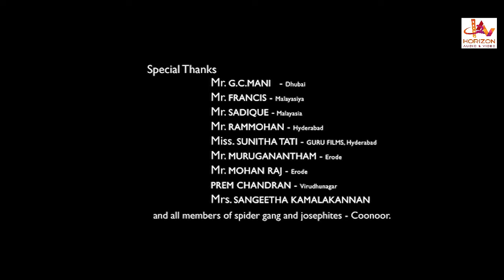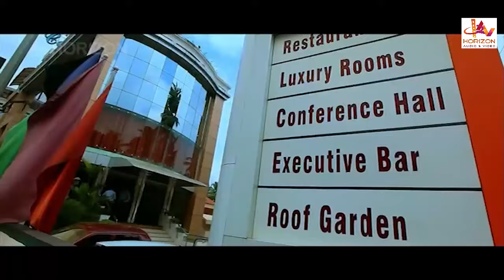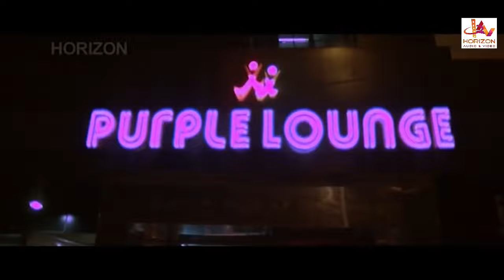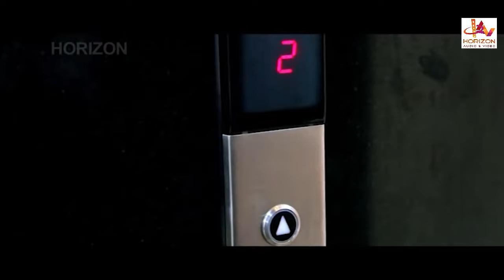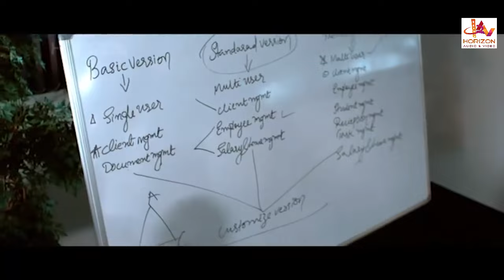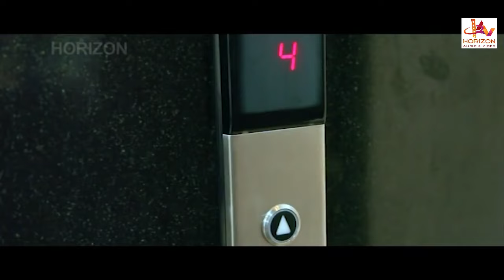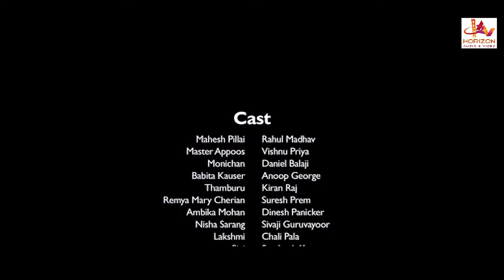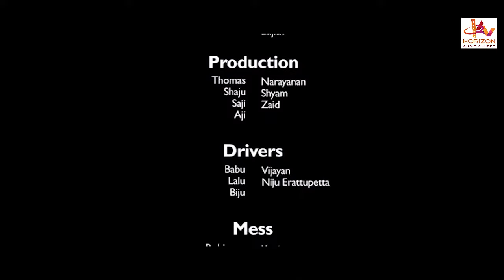Crime Story | Malayalam Crime Thriller Full Movie | Rahul Madhav | Daniel Balaji | Vishnu Priya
Crime Story is a 2012 Indian Malayalam-language film, directed by Anil Thomas. The film stars Rahul Madhav, Anoop George, Vishnu Priya, Shobha Mohan, Chali Pala, Daniel Balaji and Shobha Mohan in the lead roles. The film has musical score by Ishan Dev